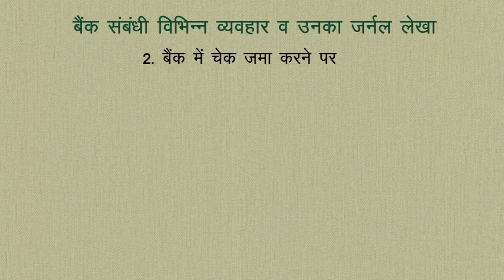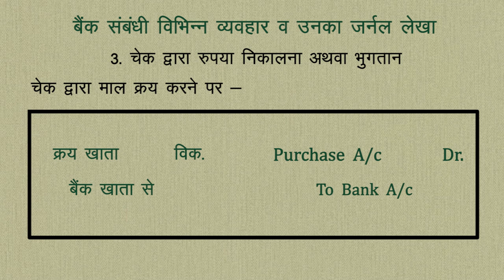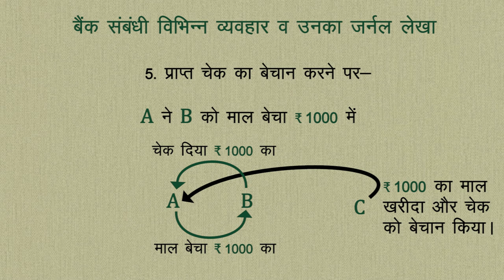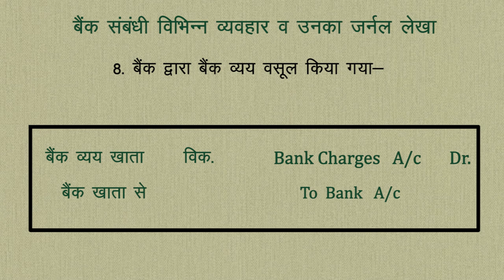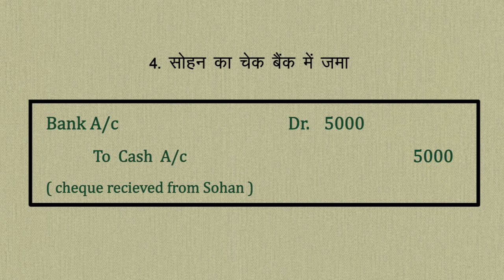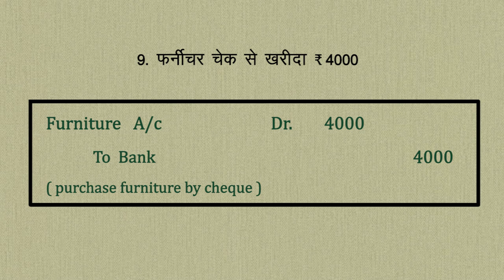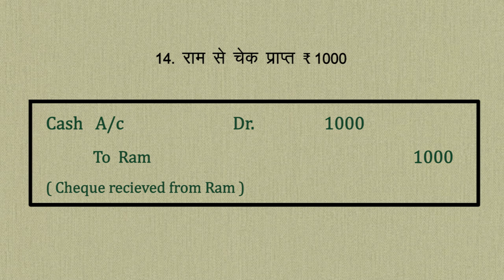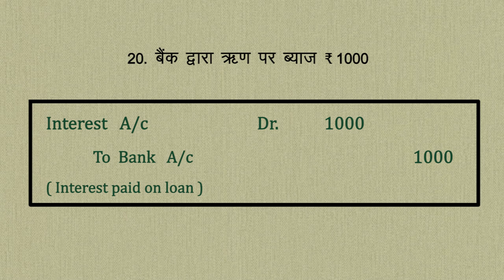CLASS 11th | ACCOUNTS | CHAPTER - JOURNAL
CLASS 11th | ACCOUNTS | CHAPTER - JOURNAL | 5